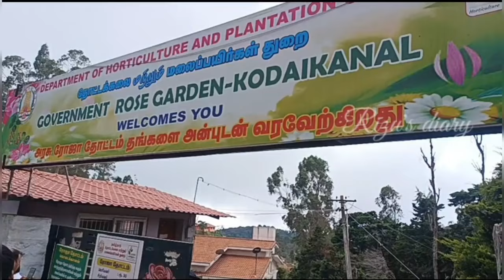இல்லத்தரசிகளுக்கு 🤫இனி மதிப்பு அதிகரிக்கும்/பெண்கள் முன்னேற்றமடைய/success life/positive Life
Rizu's diary

👆🏼நம்ம சேனலில்